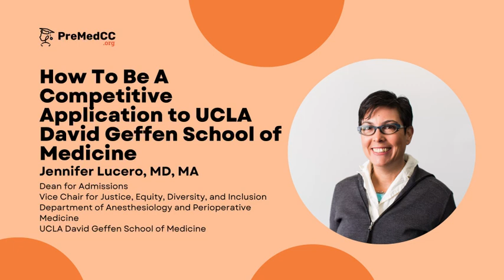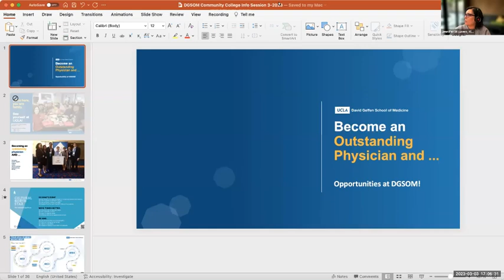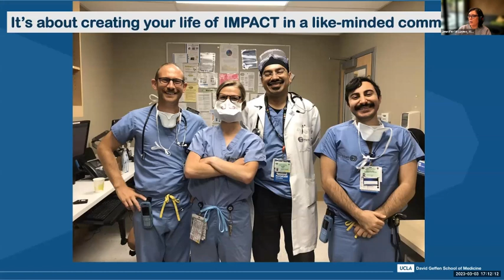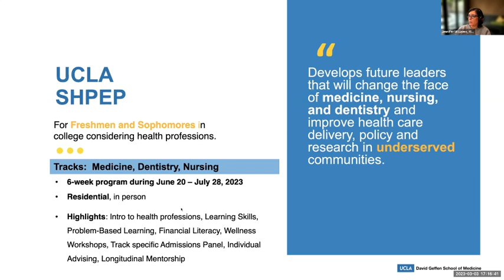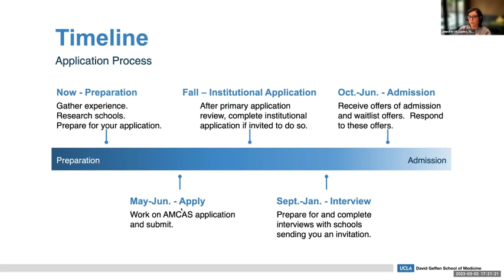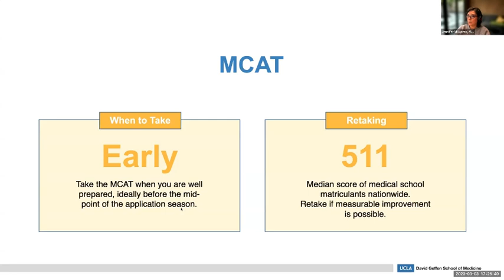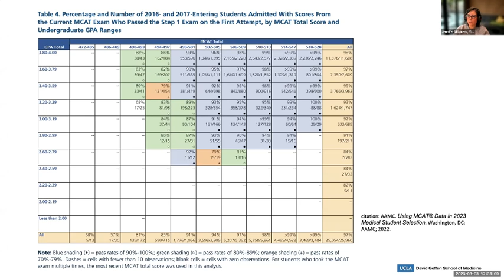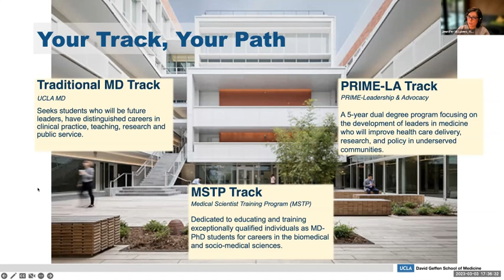How to be a Competitive Applicant to UCLA School of Medicine - Jennifer Lucero, MD, MA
Workshop Description:
Are you at Community College and desire to gain admission to UCLA DGSOM? Do you know where to start? Are you a University student lost in the process? Are you a Post-Bacc student worried? Do you know what kind of applicants they look for?
Then this is the workshop that you must not miss. The workshop is led by the Dean of Admissions at UCLA David Geffen School of Medicine, where she will go through the admission process, the type of applicants they look for, and the steps they must take to succeed.
Instead of hearing second-hand information, incorrect information, or people who don’t know what they are talking about, come and hear directly and ask questions from Dr. Lucero, Dean of Admissions at UCLA David Geffen School of Medicine.

Jennifer Lucero, MD, MA
Dean for Admissions
Vice Chair for Justice, Equity, Diversity, and Inclusion
Department of Anesthesiology and Perioperative Medicine
UCLA David Geffen School of Medicine